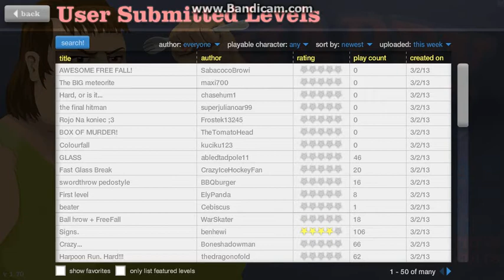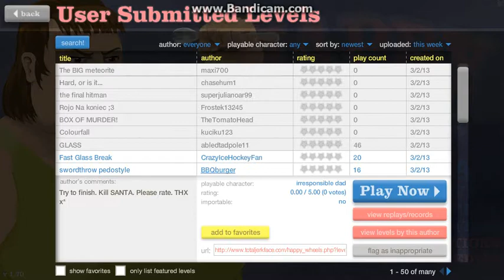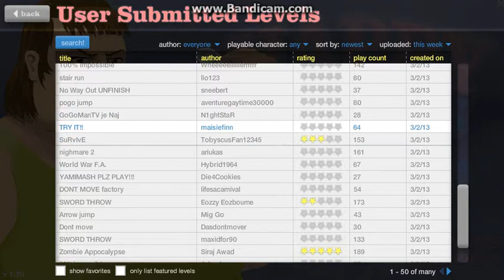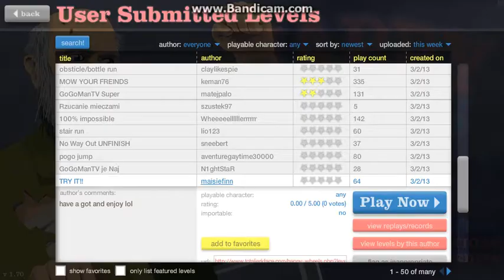new series epic replays